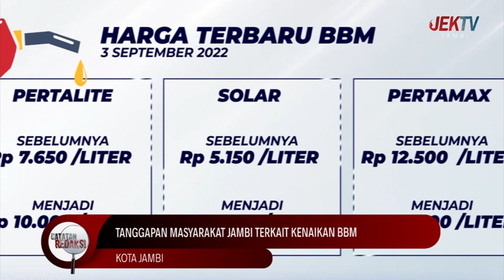(03/09/2022) CATATAN REDAKSI - PEMERINTAH RESMI NAIKKAN HARGA BBM